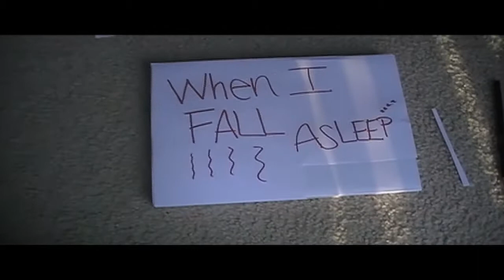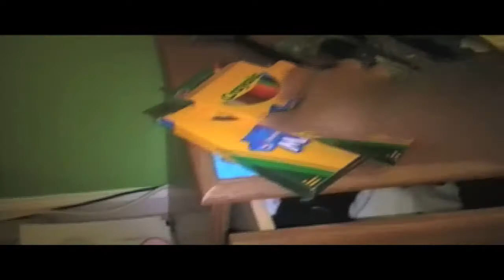Fireflies ღ music video [Owl City] - JosayCruzy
Fireflies by Owl City ღ
Music video by Jose Cruz
[I love School Projects!!!] ツ

I know I made a few mistakes with writing the lyrics down.

-JoseTaco.